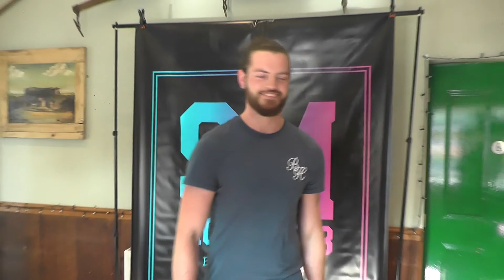SM Fightclub Press Conference Ryan Towler Wilson Vs Jack Slater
SM Fightclub
Press Conference
Ryan Towler Wilson Vs Jack Slater
Swindon Meca
28th August 2021, doors open at 18:30